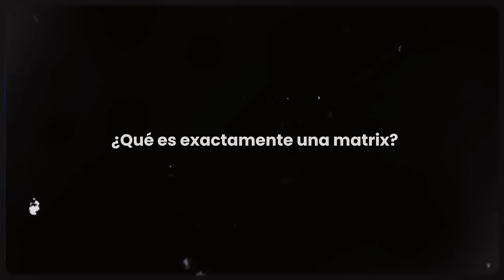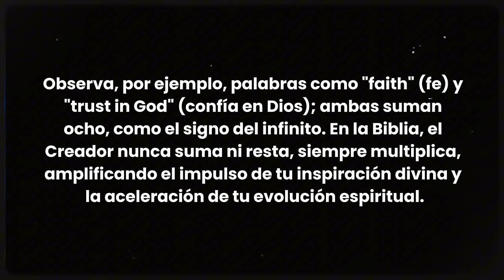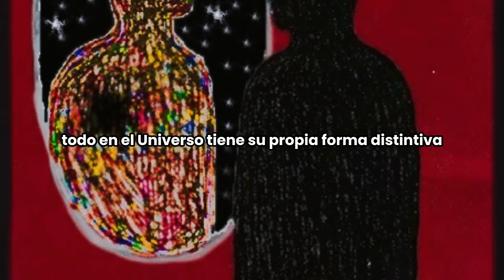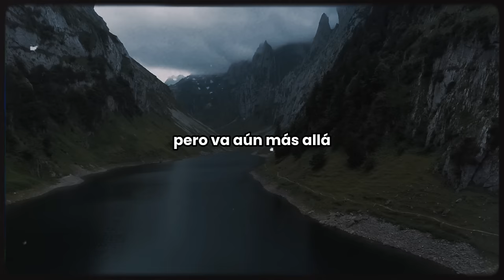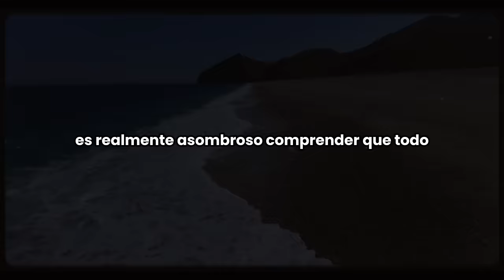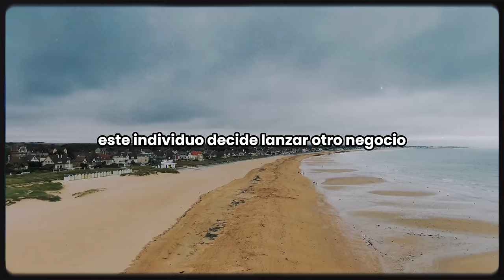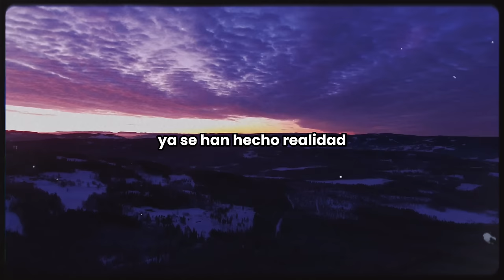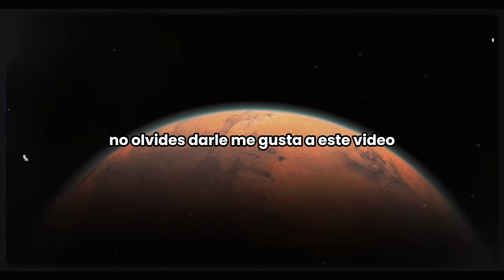Nikola Tesla Revela: 'El Espíritu de Dios No Es Lo Que Crees' (Análisis Completo)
Descubre la profunda conexión entre Nikola Tesla y los misterios del universo en nuestro último video: "Nikola Tesla: 'El Espíritu de Dios no es lo que piensas' (explicación completa)". Sumérgete en los conceptos de números divinos y resonancias que Tesla exploró a lo largo de su vida.

Capítulos:
00:00  Los Números Divinos de la Creación
6:22 Resonancias del Universo
11:11 Ley de Vibración
26:07 Aprende a Vibrar Correctamente